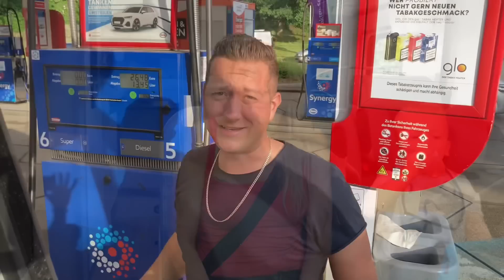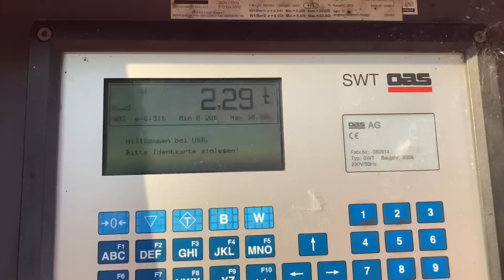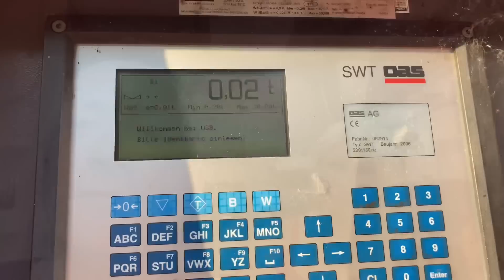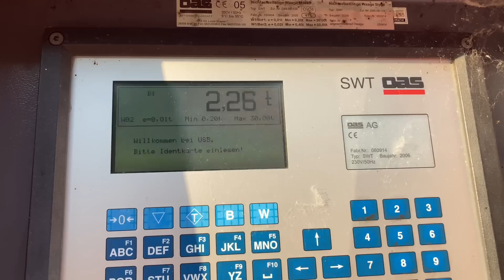Was wiegt unser Wohnmobil nun ? Gesamtgewicht + Heckachslast Update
Wir müssen es nun wissen. Was wiegt unser Wohnmobil nun? Wir haben einiges optimiert und aussortiert. Nun muss es klappen mit der Heckachslast und dem Gesamtgewicht. Schau dir in diesem Video unsere tatsächlichen Gewichte an.

Code: illo und Mops (bei Bemerkungen einfügen)

Musik von Illo für unseren Kanal:
Mix und Master von Maley